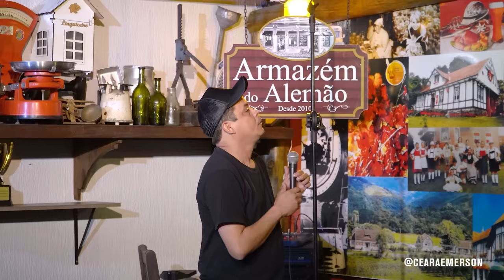EMERSON CEARÁ - A história real eu e Ariel